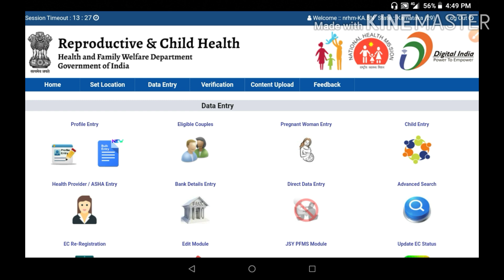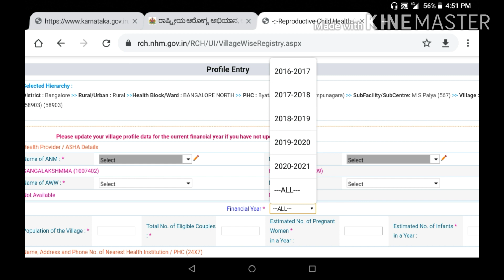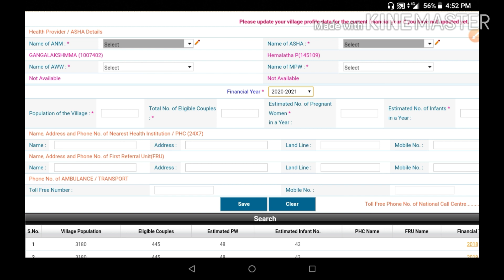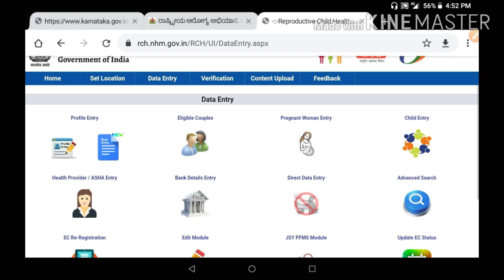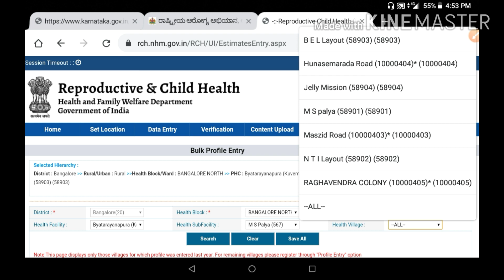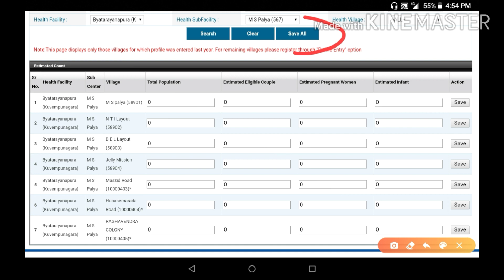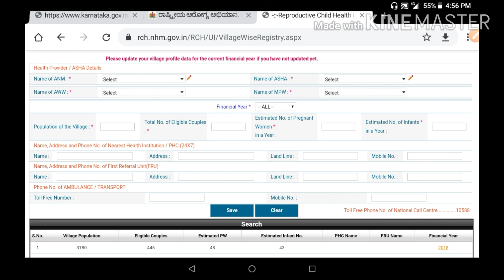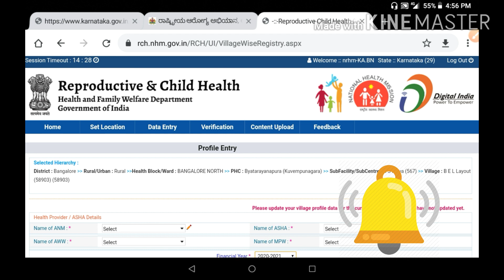How to enter Village profile in RCH portal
How to enter Village profile in RCH portal explained in Kannada